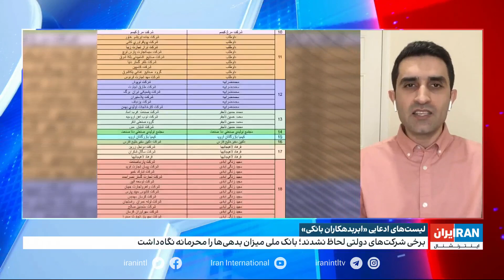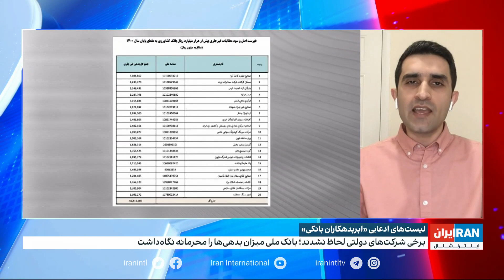انتشار لیست ابربدهکاران بانکی از سوی بانک‌های دولتی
انتشار لیست ابربدهکاران بانکی از سوی بانک‌های دولتی؛ رسانه‌ها، فهرست‌های منتشرشده را ناقص و در راستای رزومه سازی برای شعار شفافیت دولت ارزیابی کردند
گفت‌وگو با هادی چاوشی، روزنامه‌نگار اقتصادی